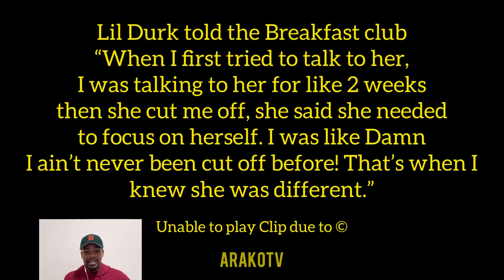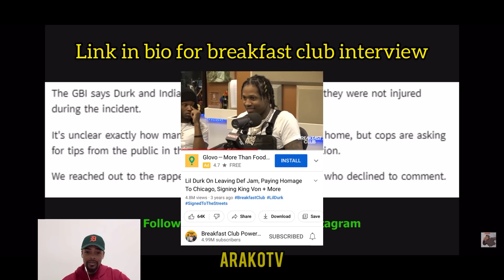When Women THIRST For Men #6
These clips were taken from tiktok, YouTube and the Tik tok/Youtube creators re all tagged in the video.